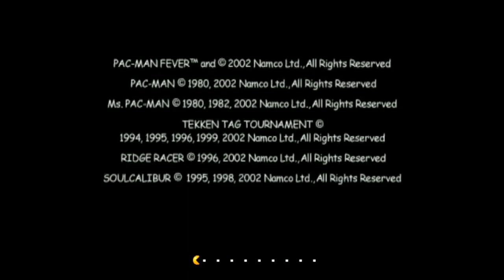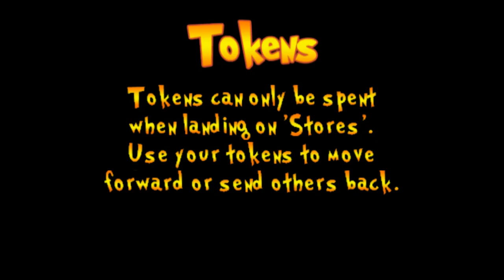James vs(?) Logan in - Pac-Man Fever (Pt. 1 of 3)